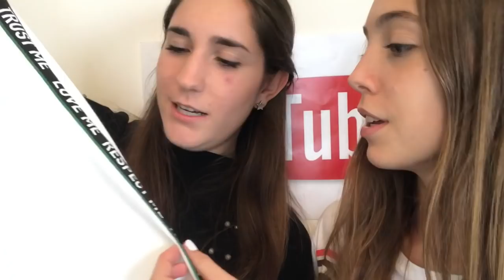PREFERITI DI SETTEMBRE | me twins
Musical.ly  metwins_real
If you' re company, contact is here⤵
Fateci sapere nei commenti quale video vorreste vedere prossimamente!
~ME twins~